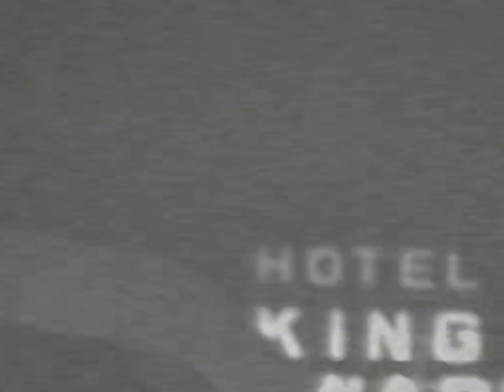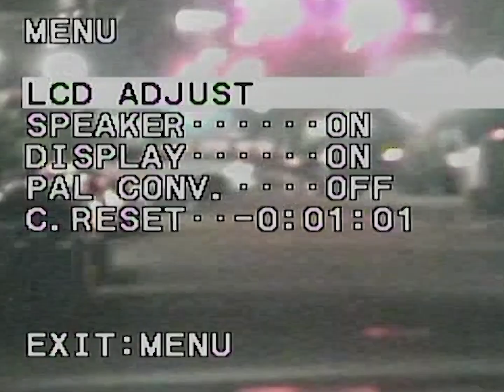SPEEDRACER (Music Video)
"SPEEDRACER" official music video! "UNDER THE SUN" out now everywhere!